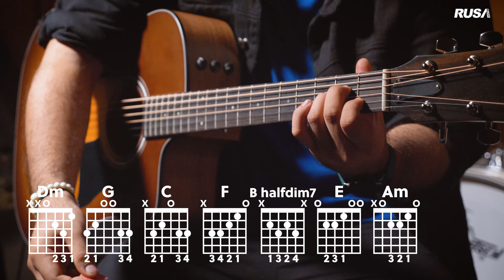Tutorial Gitar 'Takut Kehilangan' (Yamani)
Yamani Abdillah akan mengajar anda cara untuk memainkan chord lagu single terbaru beliau iaitu 'Takut Kehilangan' menggunakan gitar!

Takut Kehilangan
Yamani Abdillah
Lagu & Lirik : Asfan Shah
Arrangement : Harry Khalifah
Publisher: Rusa Marketing Sdn Bhd

Takut Kehilangan (Verse) - Yamani Abdillah
Maxis CRT : Dail *131*668153# and press CALL
Digi Caller Tunes : Dail *233*2963203# and press CALL
Celcom CMT :Dail *323*736925# and press CALL
Umobile Ringback Tone: SMS 9964915 to 28383

Takut Kehilangan (Chorus) - Yamani Abdillah
Maxis CRT : Dail *131*668154# and press CALL
Digi Caller Tunes : Dail *233*2963204# and press CALL
Celcom CMT :Dail *323*736926# and press CALL
Umobile Ringback Tone: SMS 9964916 to 28383